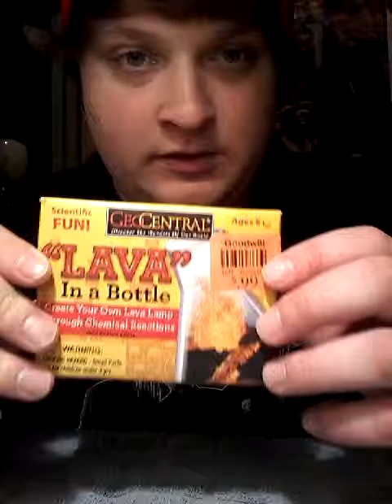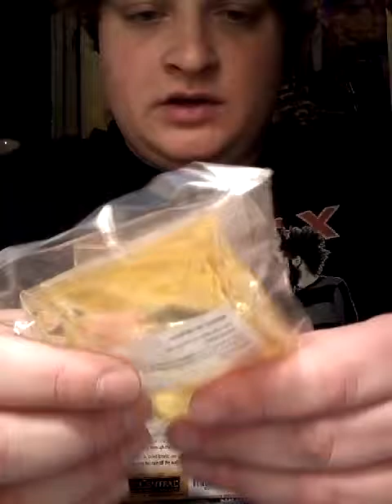HOW TO CREATE A LAVA LAMP! (LAVA IN A BOTTLE UNBOXING)